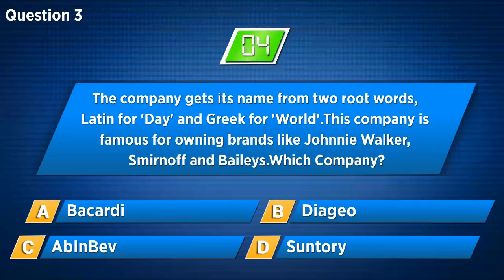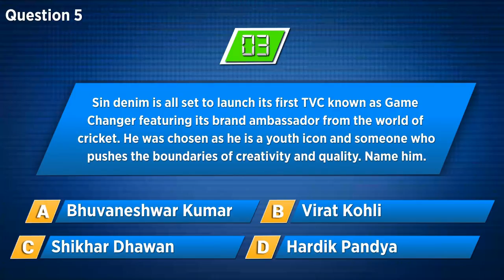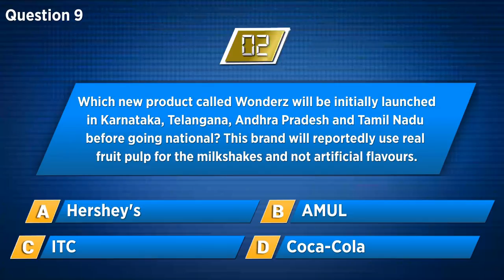CNBC TV18 | Quiz09: Test your Business Acumen and Knowledge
The CNBC latest quiz click and solve the quiz.